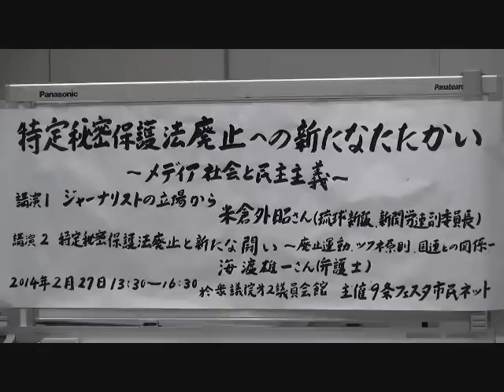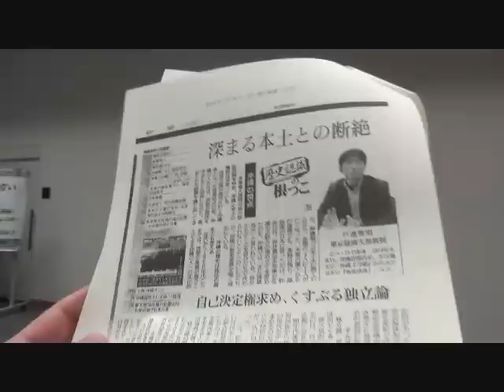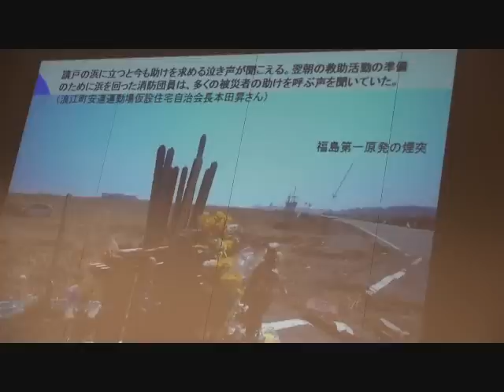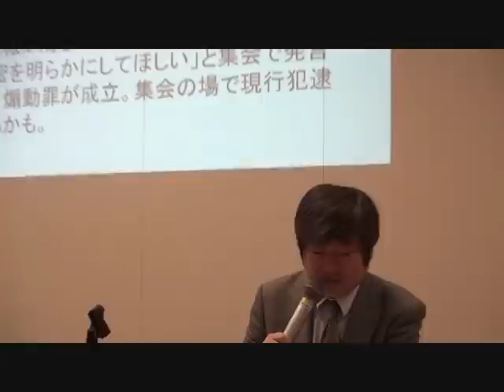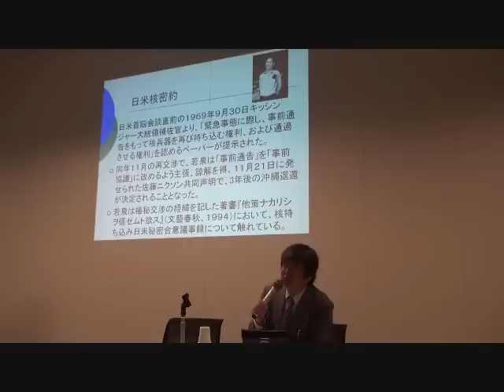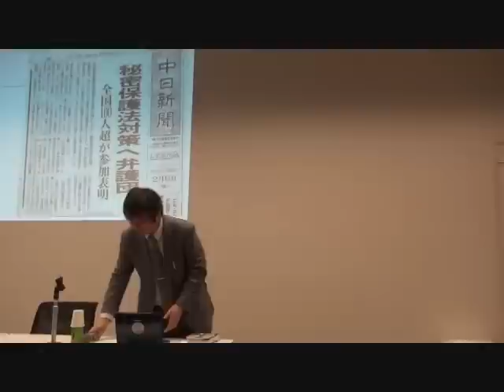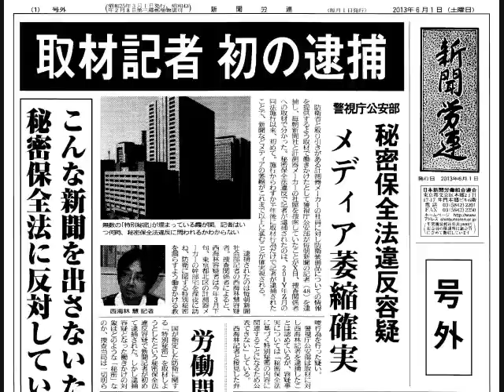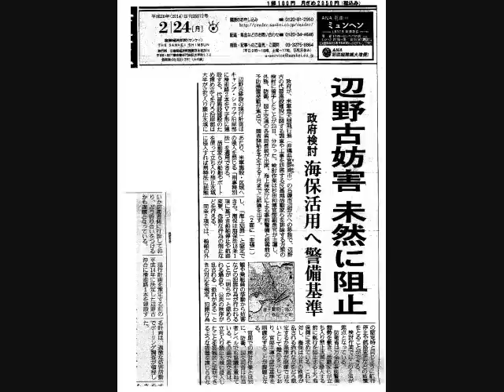020140227 UPLAN 特定秘密保護法廃止への新たなたたかい～メディア社会と民主主義～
【憲法９条－世界へ未来へ連絡会】
安倍政権の戦争する国づくりに向けた暴走が止まりません。秘密法廃止の闘いや改憲阻止の市民の声を大きくしていきましょう。弁護士の海渡さんは、秘密法廃止のたたかいの中心でがんばっています。米倉さんは沖縄のジャーナリストとして、また労組の運動も頑張っている方です。ぜひ、お話しを聞いて私たちの力にしていきましょう。
海渡雄一さん（弁護士）、
米倉外昭さん（琉球新報記者、新聞労連副委員長）